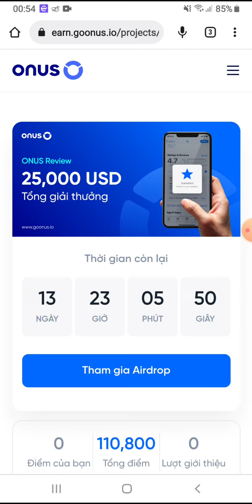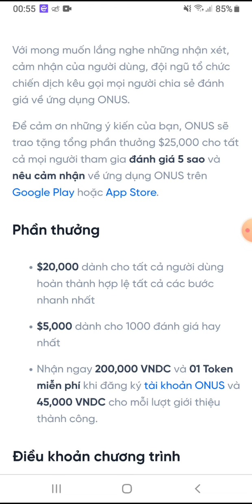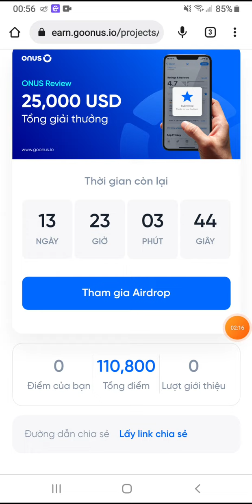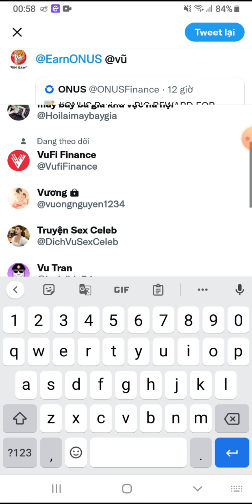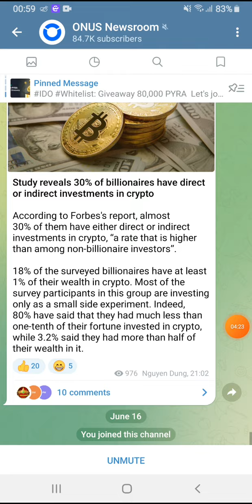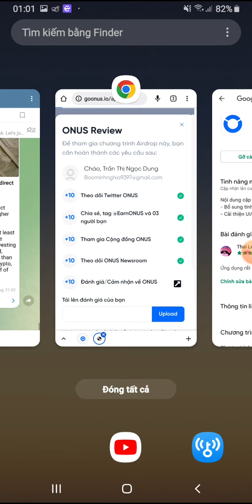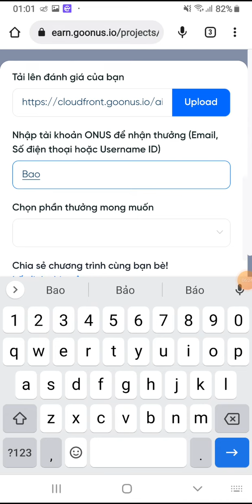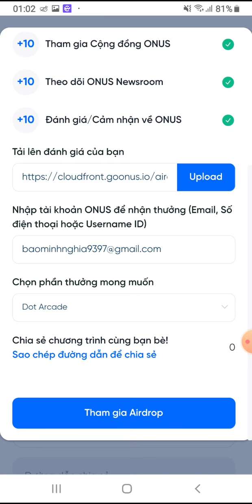🚀🚀🚀Làm gấp. Kèo ăn chắc 100%. Airdrop ăn chia 25000$ từ sàn ONUS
👉 Link đk và KYC sàn ONUS nhận ngay 200K Và 1 token miễn phí

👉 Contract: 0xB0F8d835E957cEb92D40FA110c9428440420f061